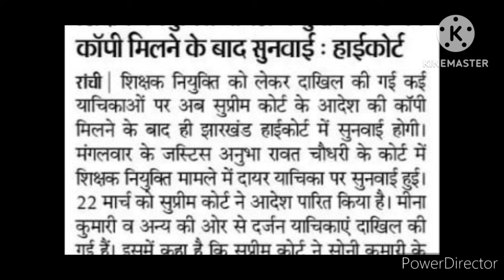झारखंड शिक्षक नई नियुक्ति अपडेट 2024|सुप्रीम कोर्ट ने आदेश भेजा हाई कोर्ट द्वारा जारी|CTET JTET